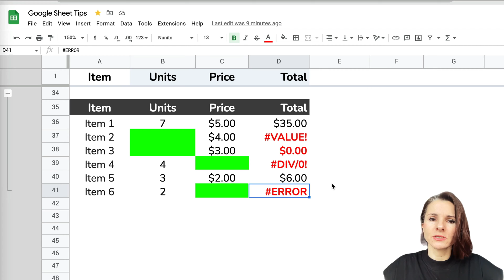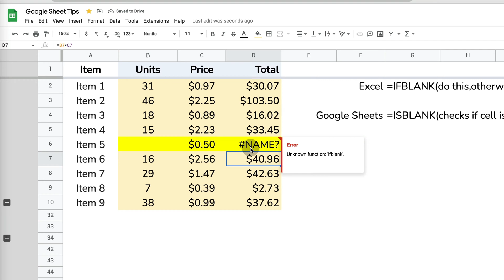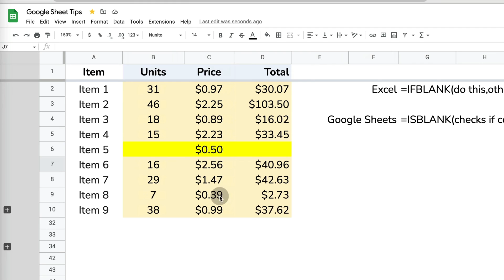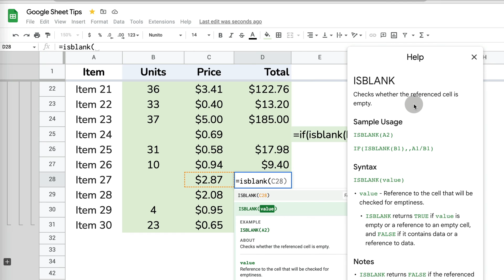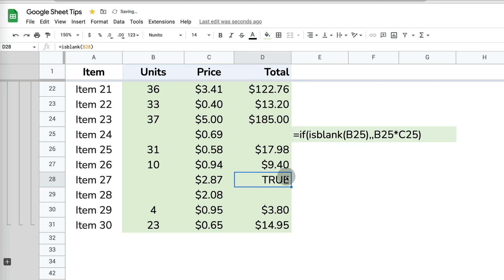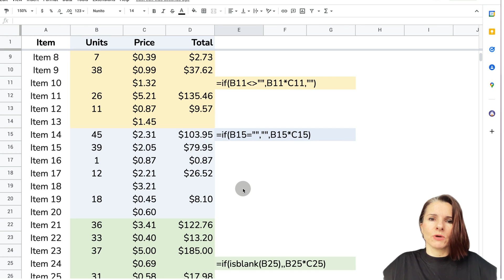Blank Cells in Google Sheets? || If Cell is Blank Return Value or Blank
You may not always have all the data. Sometimes the data is not available, not applicable or just blank. In these situation you don’t want Google Sheets to calculate a zero (0) or result in an Error message such as Value Error Div/0! error, which if you use the result in further calculations, will result in further errors. You can’t use the IFBLANK formula from Excel as it is not available in Google Sheets but there are three other ways to solve this issue.

In this video you will learn three ways, three different formulas to solve the blank cell problem. You will be able to return blank when the cell is blank and produce a result when the cell has data.

CHAPTERS
00:00 - Intro
01:39 - Can I use IFBLANK in Google Sheets?
02:20 - Option 1 - If Not Blank
03:00 - Option 2 - If Blank
03:38 - Option 3 - ISBLANK Formula